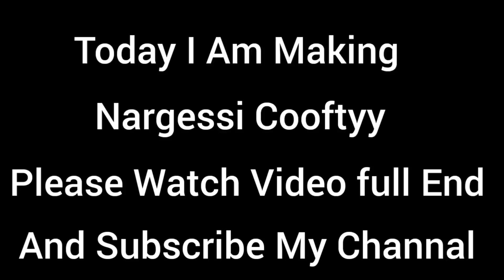Nargisi Kofta Recipe | Very Delicious Recipe | Egg Kofta Curry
Hoor Shehzadi